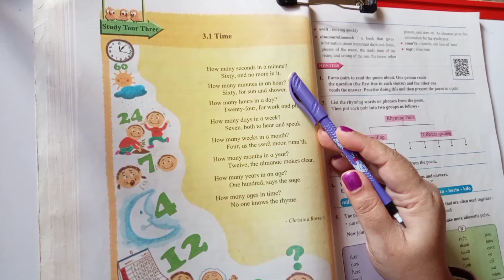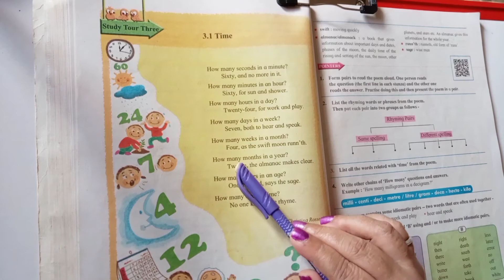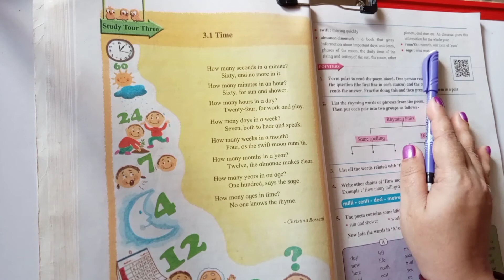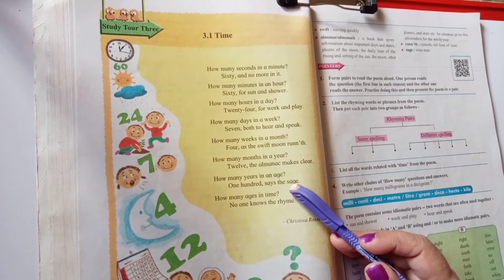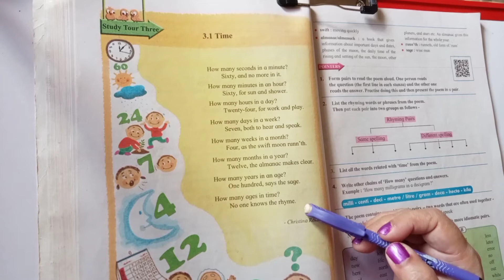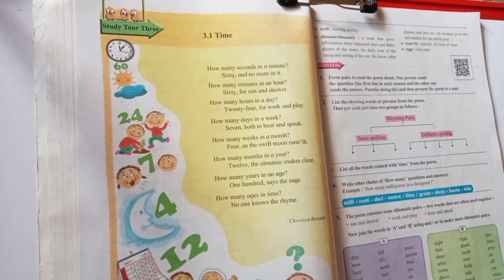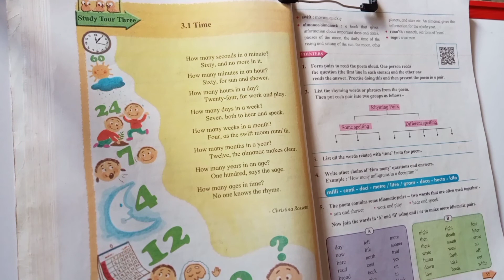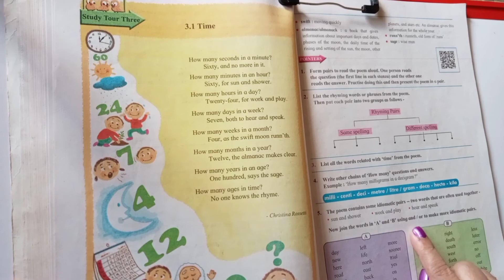Sixth English Time